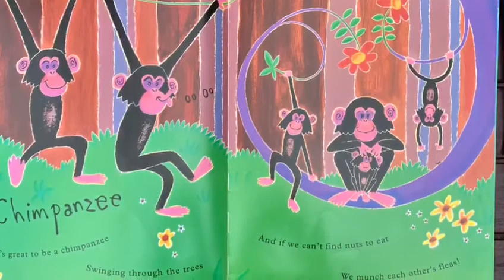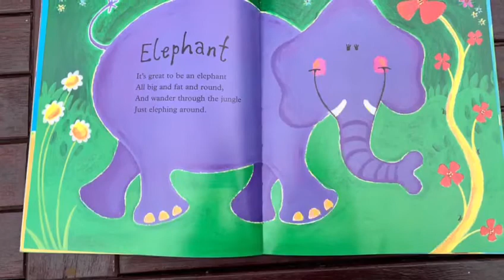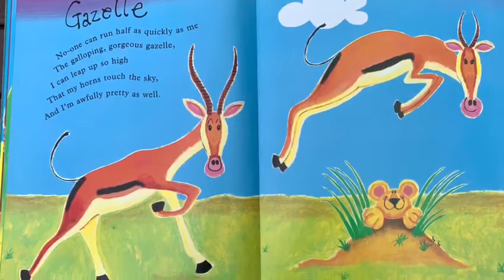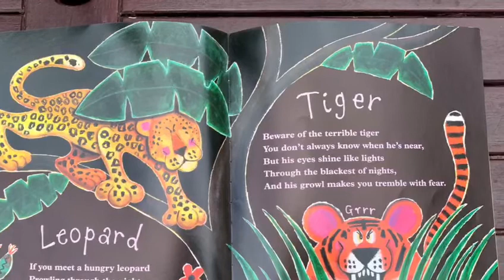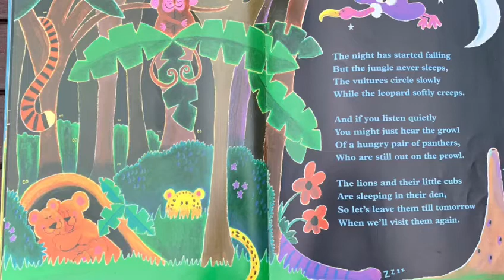Story Time with Mrs Cooling- Rumble in the Jungle